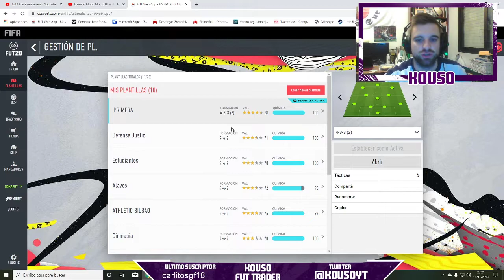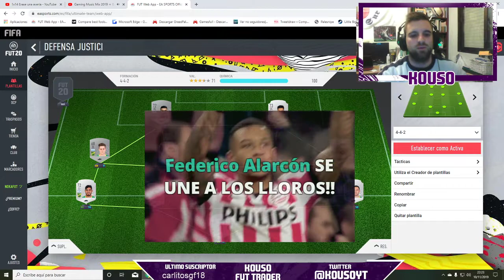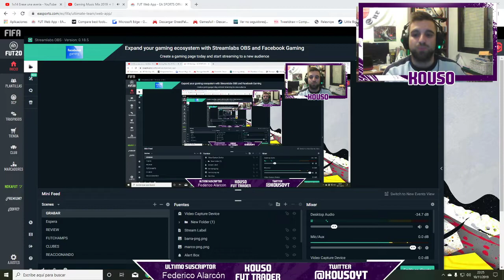FIFA 20 TRADEO I FORRATE CON EL SBC DE LA SUPERLIGA ARGENTINA - Defensa y Justicia y Estudiantes #5